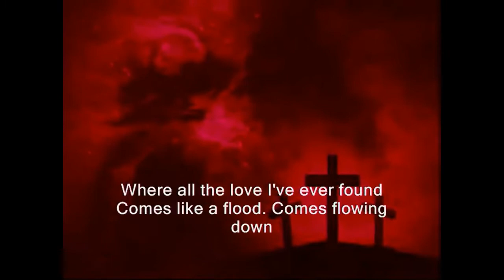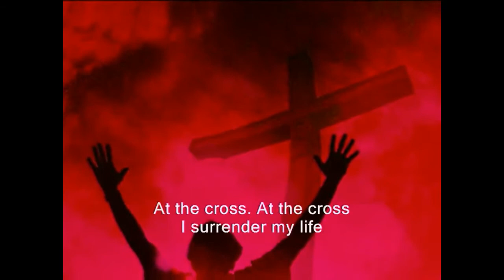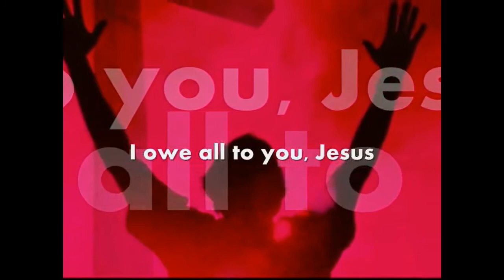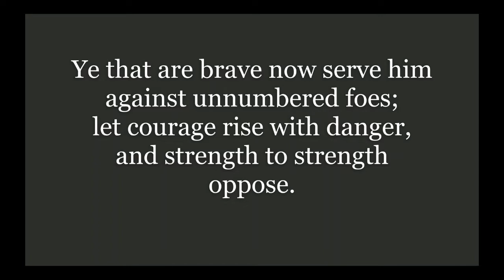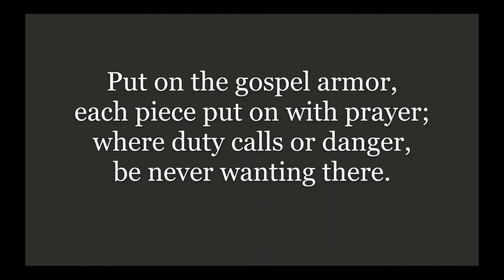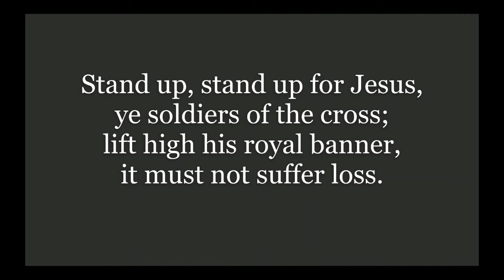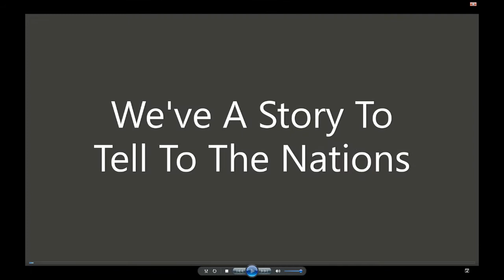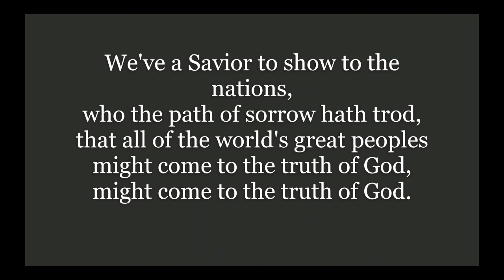3-14-21 Message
The Acquitted
Revelation 17:12-14
Sermon was from Witness the Passion by Richard Exley